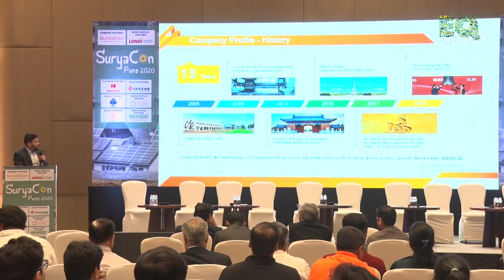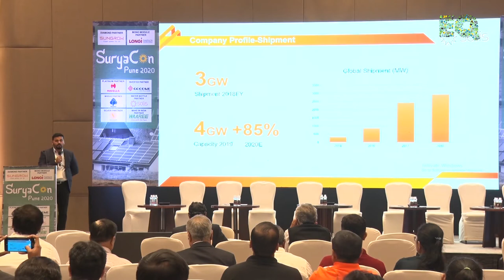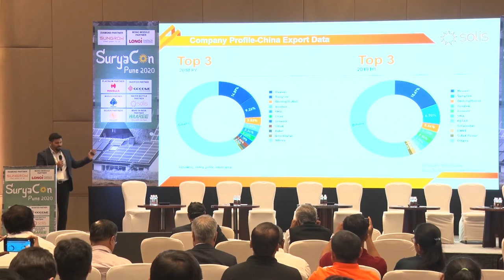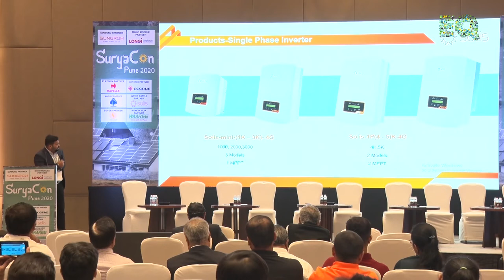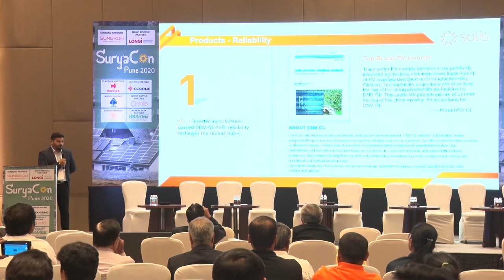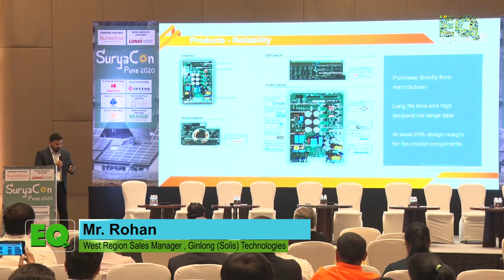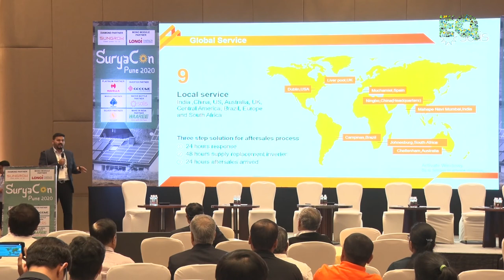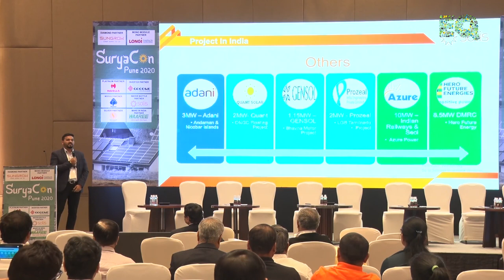Presentation by Mr. Rohan, West Region Sales Manager , Ginlong (Solis) Technologies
Presentation by Mr. Rohan, West Region Sales Manager , Ginlong (Solis) Technologies at SuryaCon Pune on 04th March 2020, Conrad Hotel, Pune